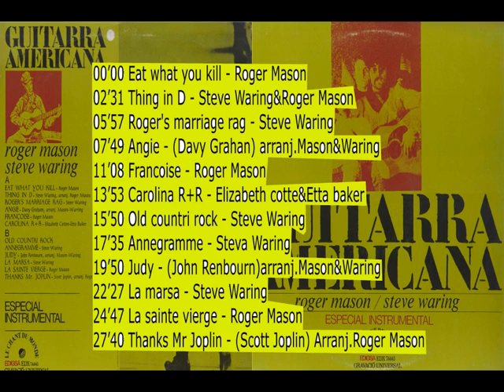Steve Waring & Roger Mason GUITARRA AMERICANA,1972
Mix Rock Pop Progressive
Steve Waring and Roger Mason, guitar in the purest North American style
Steve Waring y Roger Mason, guitarra al más puro estilo norteamericano